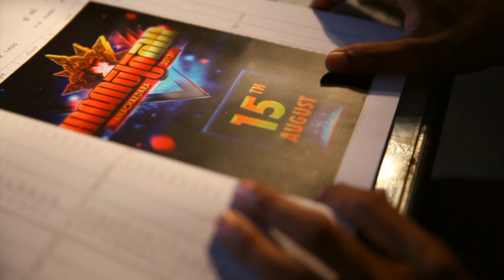You can't miss it! - Anachakdara 2013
សំបុត្រចេញលក់ហេីយ!
សូមស្វែងរកក្រុមការងារអាណាចក្រតារាដេីម្បីទទួលយកការផ្តល់ជូនកម្មវិធីពិសេស
ទិញ ៣ ថែមសៀវភៅអាណាចក្រមួយក្បាល
ទិញ ៥ ថែមជួនសំបុត្រមួយ
ទិញ ៧ ថែមជួនគូប៉ុន Tous Les Jours មួយសន្លឹក
ចំណូលនៃការលក់សំបុត្រអាណាចក្រតារា១០០%
នឹងត្រូវប្រគល់ជួនដល់សមាគមសិល្បករខ្មែរ
តំលៃសំបុត្រ ១០០០០​រៀល!

​អាច​ស្វែង​រក​ទិញ​សំបុត្រ​ចូល​​ទស្សនា​​បាន​នៅ​តាម​ទីតាំង​ដូច​ខាង​ក្រោម​នេះ​៖
១ ក្រុមហ៊ុន Sabay ផ្លូវ​មុនីវង្ស
២ Sabay PC អគារ​ BS ផ្លូវ​មុនីវង្ស​កែង​ផ្លូវ​កម្ពុជា​ក្រោម
៣ Revlon សាខា​ផ្សារ​សូរិយា
៤ Revlon សាខា​ផ្សារ​ស៊ីធីម៉ល
៥ Revlon សាខា​ផ្សារ​សុវណ្ណា
៦ Revlon សាខា​ផ្សារ​បាយ័ន
៧ Revlon សាខា​ផ្សារ​រតនា​ផ្លាហ្សា